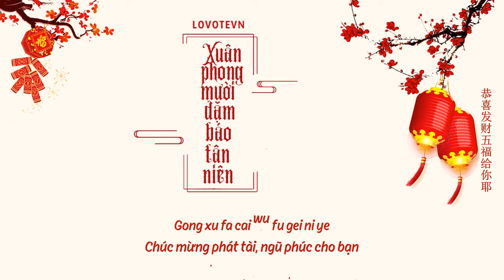「VIETSUB+KARA」Xuân phong mười dặm báo tân niên | 春风十里报新年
「VIETSUB+KARA」Xuân phong mười dặm báo tân niên - Tiếp Cá Hôn, Khai Nhất Thương / Hỏa Kê / Lữ Khẩu Khẩu / Lambert / Dương Bàn Vũ | 春风十里报新年 - 接个吻，开一枪 / 火鸡 /吕口口 / Lambert / 杨胖雨

❝Nguyện vọng đầu năm, bạn đã thực hiện được chưa
Người con trai mà bạn thích, bạn đã theo đuổi được chưa...
Lì xì của các cô các dì đang ở đâu thế
Từng tiếng pháo hoa vang lên, lại một năm may mắn
Đi qua biển thời gian, chỉ vì muốn gặp được tình yêu đích thực❞
Năm mới Tết đến LOVOTEVN chúc mọi người năm mới vui vẻ, vạn sự như ý ♥
♪ Nhạc: Tiếp Cá Hôn, Khai Nhất Thương
♪ Lời: Tiếp Cá Hôn, Khai Nhất Thương / Vương Đông Húc / Lambert
♪ Biên khúc: Tiếp Cá Hôn, Khai Nhất Thương
► LYRICS:

早上光照在房间 穿上新衬衫
Zao shang guang zhao zai fang jian chuan shang xin chen shan

镜子里我又长高了些
Jing zi li wo you zhang gao le xie

和同学吃火锅然后开黑带妹
He tong xue chi huo guo ran hou kai hei dai mei

一起狼人杀不用上学就不累
Yi qi lang ren sha bu yong shang xue jiu bu lei

发条祝福传给你 请你别忘记
Fa tiao zhu fu chuan gei ni qing ni bie wang ji

今年我们还要看流星
Jin nian wo men hai yao kan liu xing

年初的愿望你都实现了吗
Nian chu de yuan wang ni dou shi xian le ma

喜欢的男孩你都追到了吗
Xi huan de nan hai ni dou zhui dao le ma

回家陪妈妈一块包个饺子 包个饺子
Hui jia pei ma ma yi kuai bao ge jiao zi bao ge jiao zi

回家陪奶奶一块看个电视 看个电视
Hui jia pei nai nai yi kuai kan ge dian shi kan ge dian shi

和弟弟放个烟花 让城市回忆留下
He di di fang ge yan hua rang cheng shi hui yi liu xia

七大姑八大姨你们的红包在哪
Qi da gu ba da yi ni men de hong bao zai na

春风吹十里 莺啼报新年
Chun feng chui shi li ying ti bao xin nian

爆竹声声起 好运又一年
Bao zhu sheng sheng qi hao yun you yi nian

走过一片时间海 只为遇见对的爱
Zou guo yi pian shi jian hai zhi wei yu jian dui de ai

烟花聚又散 今夜共团圆
Yan hua ju you san jin ye gong tuan yuan

莺啼报新年
Ying ti bao xin nian

春风吹十里
Chun feng chui shi li

今夜共团圆
Jin ye gong tuan yuan

晚上陪奶奶一块看个电视 看个电视
Wan shang pei nai nai yi kuai kan ge dian shi kan ge dian shi

新的一年迎接全新的自己
Xin de yi nian ying jie quan xin de zi ji

红纸上我提起笔重游一遍四季
Hong zhi shang wo ti qi bi chong you yi bian si ji

想和baby你整天腻在一起
Xiang he baby ni zheng tian ni zai yi qi

享受节日散发出的气息
Xiang shou jie ri san fa chu de qi xi

又过一年光景
You guo yi nian guang jing

为了见到你 我翻山越岭
Wei le jian dao ni wo fan shan yue ling

带着你回家见爸爸妈妈耶
Dai zhe ni hui jia jian ba ba ma ma ye

合家团圆一起看联欢晚会
He jia tuan yuan yi qi kan lian huan wan hui

万事如意大吉大利耶
Wan shi ru yi da ji da li ye

恭喜发财五福给你耶
Gong xu fa cai wu fu gei ni ye

合家团圆笑口常开耶
He jia tuan yuan xiao kou chang kai ye

好运连连红包拿来耶
Hao yun lian lian hong bao na lai ye

Gong xi fa cai wu fu gei ni ye
• Translator: Tiểu Ngư
• Timer: Tứ
• Typesetter & Encode: Tứ